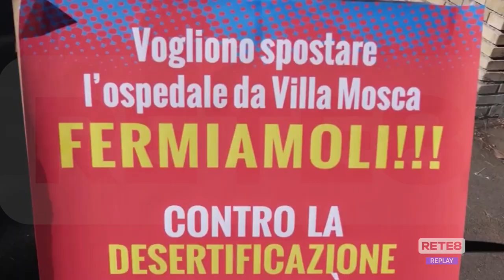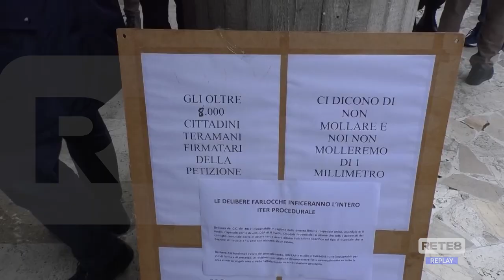Teramo - Nuovo ospedale, Cisl: "Fare presto e bene"